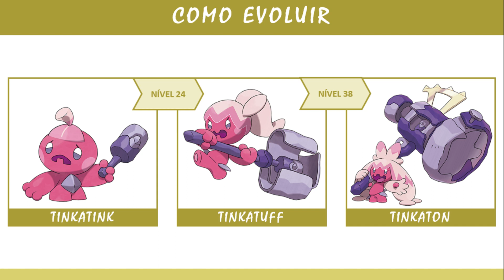Conhecendo Tinkatink (#0957) | Pokémon Scarlet e Violet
Conheça mais sobre o Pokémon: Tinkatink

0:00 Introdução
0:10 Informações sobre Tinkatink
0:22 Como evoluir Tinkatink
0:34 Detalhes sobre Tinkatink
0:46 Tela Final